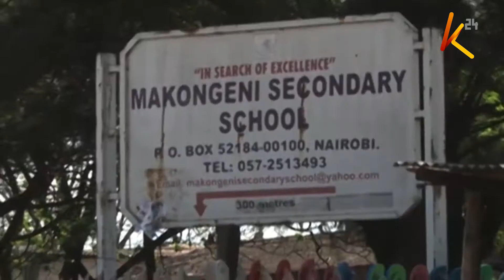Matatu conductor alleges to have been attacked by police officer after failing to give bribe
A matatu conductor with Forward Travellers plying the Jogoo Road route is nursing injuries following what he described as alleged police brutality.
Nelson Gathogo accused traffic police of seeking a bribe near City stadium round about and when he refused, the officer attacked him.